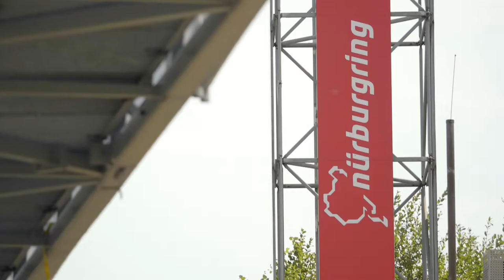MRS Vlog: ADAC GT Masters Nürburgring (08/2018) - Recap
Did you missed our ADAC GT Masters weekend at the Nürburgring ?
Then you should have look on our short recap.